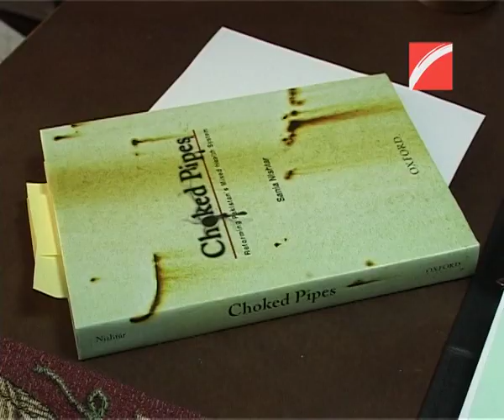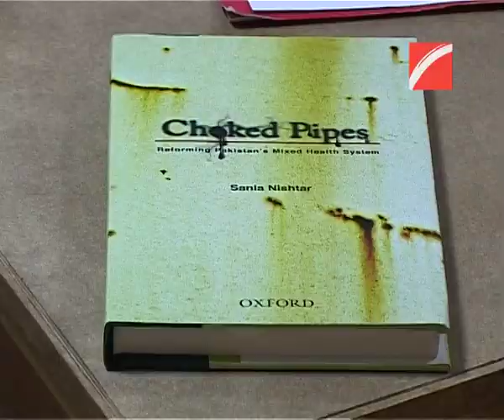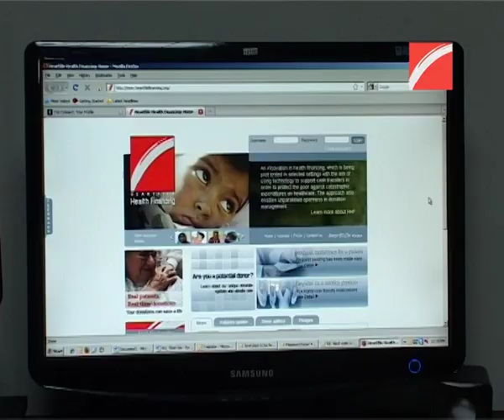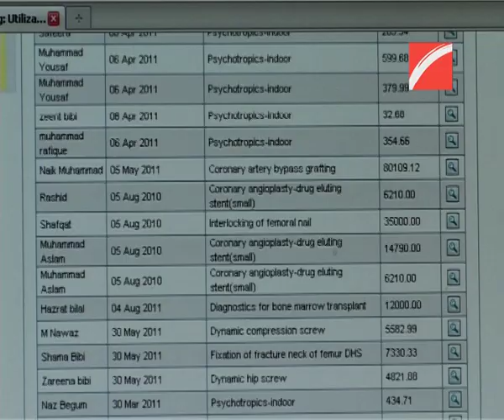Sania Nishtar Health Fund